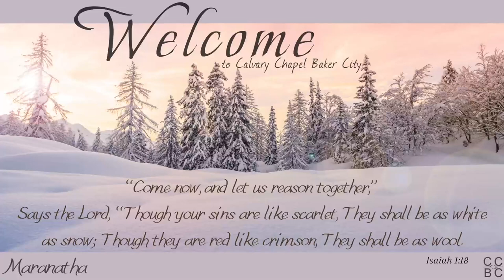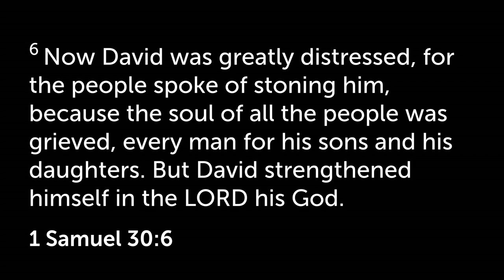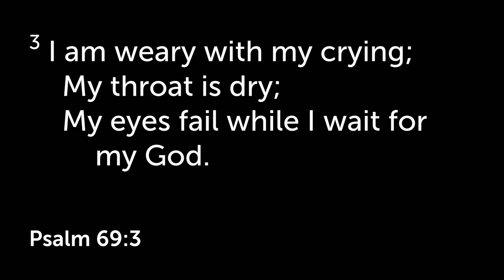Psalm 25 | Calvary Chapel Baker City | 12/22/2023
Thank you for joining us this evening for Psalm 25. Tonight our attention turns to what the Lord looks for in the heart of His followers and how the LORD is our strength and our salvation. A rich Psalm full of God's eternal truths, so come dig in with us to God's Word as we see more of His heart for us!